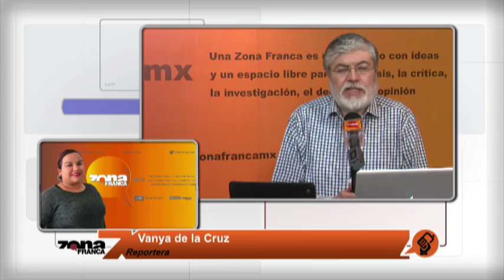Enlace con Vanya